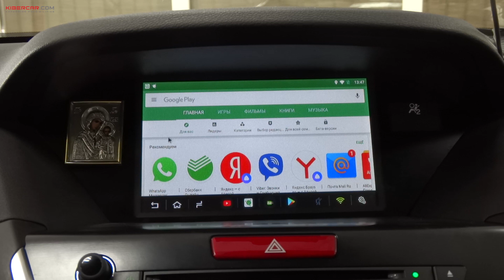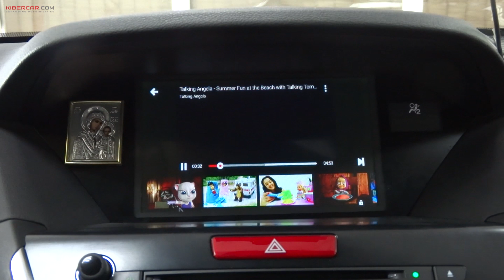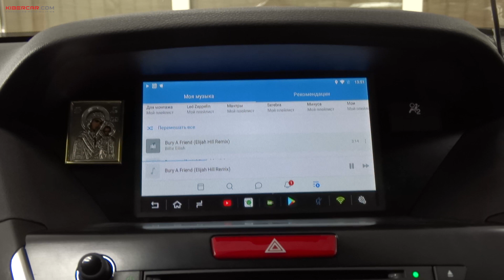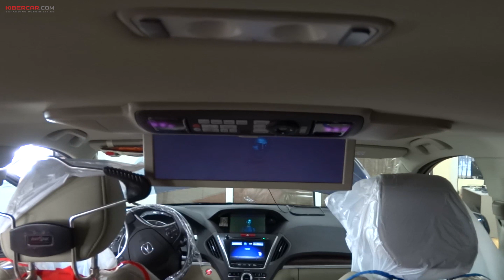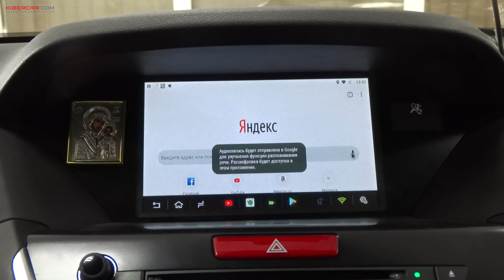Установка андроид мультимедиа для Acura MDX: потолочный монитор с андроид интерфейсом для Акура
Произвели установку андроид интерфейса для Acura MDX, после чего посредством HDMI кабеля стало возможно выводить изображение на потолочный монитор автомобиля.

Все подключено в штатные разъемы pin-to-pin без замены центрального дисплея, потолочного монитора и ГУ. За счет чего сохраняется гарантия от дилера. Штатный функционал Acura MDX сохраняется. После всех установок в авто присутствует два интерфейса: штатный и андроид интерфейс в авто.

Результат после установки андроид мультимедиа AirTouch Performance и все возможности андроид интерфейса для Acura вы можете посмотреть на видео.